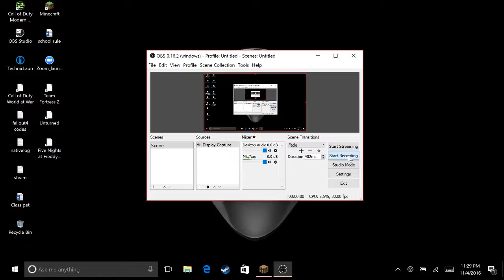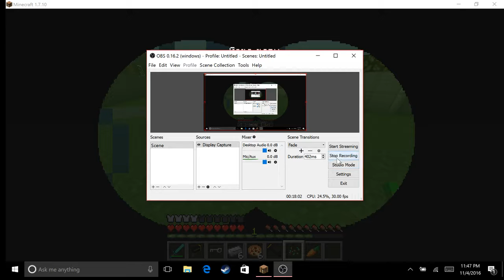Mine craft Five nights at freddy's